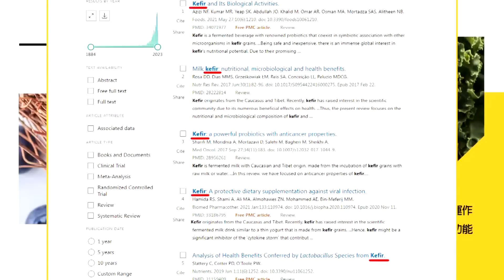賴喊"不讓戰爭發生"?! 柯志恩怒嗆:只是"口號"